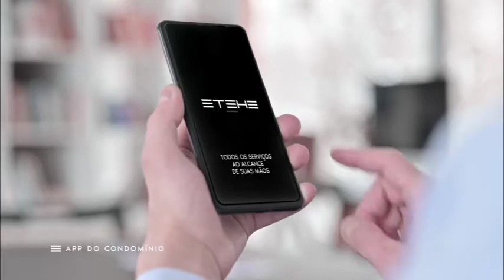Lançamento na Barra Olímpica | Aptos a partir de R$ 255.000!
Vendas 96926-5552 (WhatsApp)